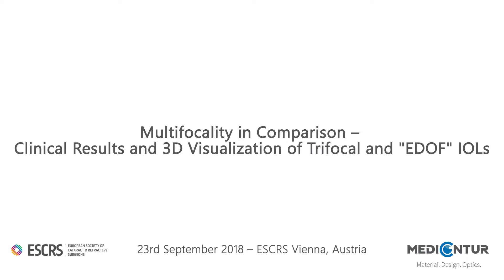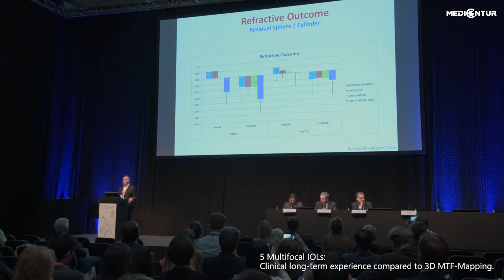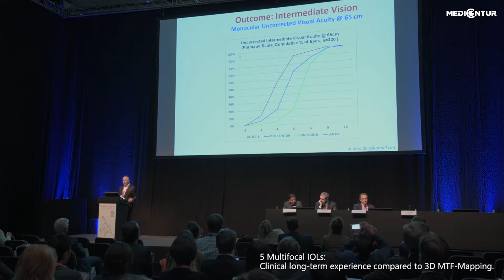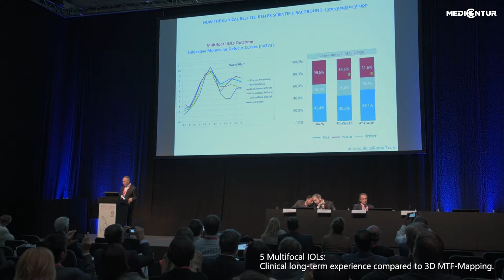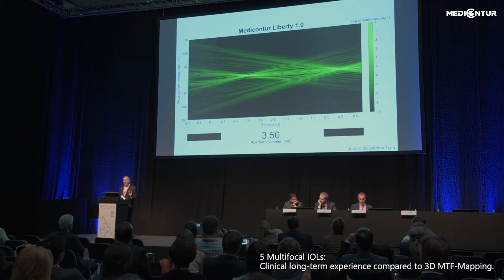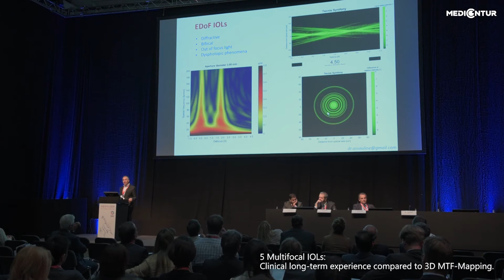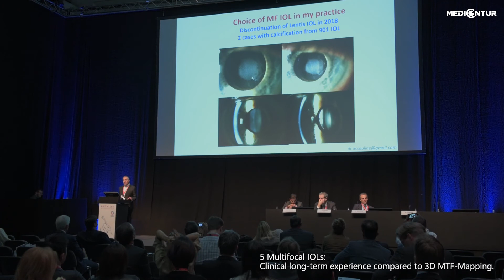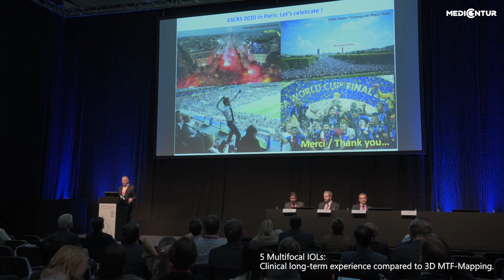5 Multifocal IOLs: Clinical long-term experience compared to 3D MTF-Mapping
2nd Part of Multifocality in Comparison Symposium at ESCRS 2018 by Michael Assouline, MD, PhD (Medical Director of Centre LénaVision, France)

23rd September 2018 - ESCRS Vienna, Austria